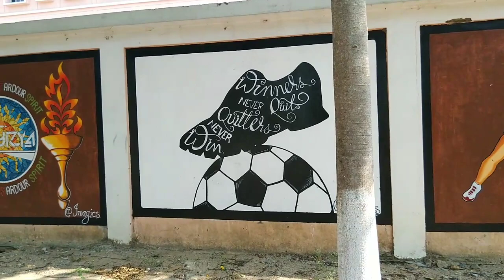Parala Maharaja Engineering College, Berhumpur, Odisha